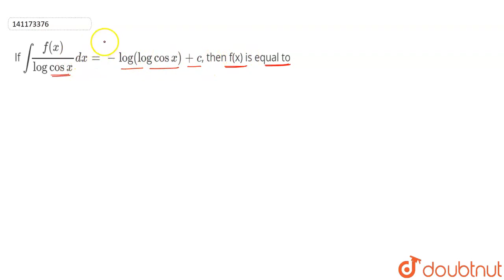If intf(x)/(logcosx)dx=-log(logcosx)+c, then f(x)is equal to | CLASS 12 | INTEGRATION | MATHS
If intf(x)/(logcosx)dx=-log(logcosx)+c, then f(x)is equal to
Class:CLASS 12
Subject: MATHS
Chapter: INTEGRATION
Board:IIT JEE

👉 Have Any Query? Ask Us.